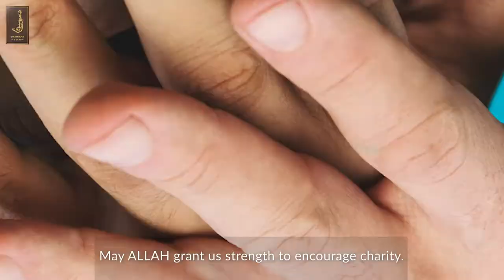Charity Won't Decrease Your Wealth | English | Shahwan Sethi